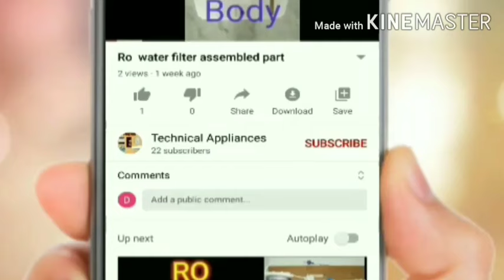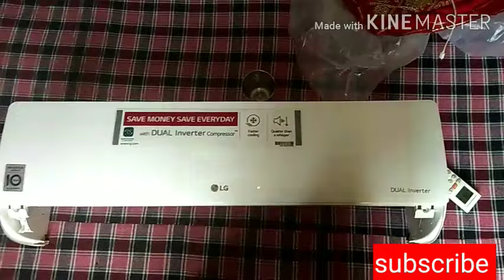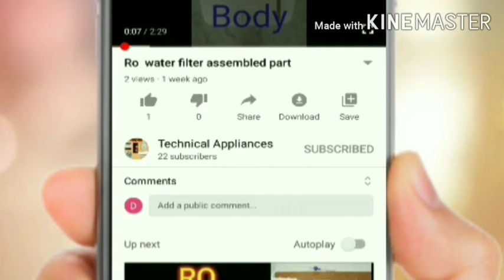LG dual inverter AC indoor cover opening | LG AC cover open new model | LG inverter ac filter clean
new lg inverter AC different method to open
LG inverter AC 1 ton dual inverter
LG dual inverter 1 ton ac
LG ka indoot cover  kaise kholega